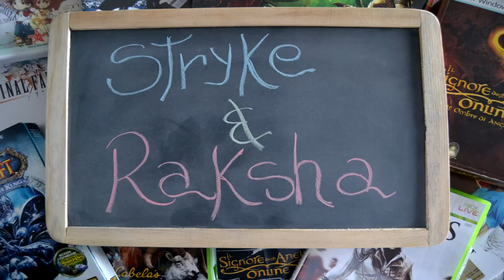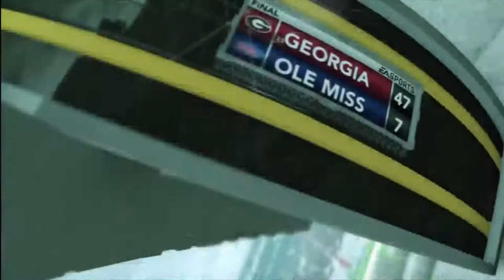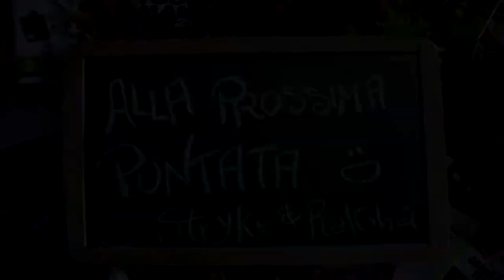NCAA 12 - Road to Glory - Mike Winchell - S01E01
Nuova Serie "Road to Glory". Ho scelto questa volta di affidarmi per la narrazione a nomi e personaggi tratti dall'ampia filmografia a disposizione per questo sport. Seguiremo le orme di questo giocane QB, nell'ultimo anno di High School e poi nella sua esperienza, speriamo di successo al college. Iniziamo insieme questo viaggio.